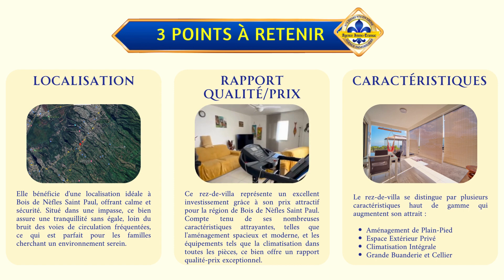BOIS DE NÈFLES SAINT PAUL : Maison de Plain-Pied à vendre : Confort & Tranquillité by Immo Transac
Découvrez ce bas de villa de 90 m² à vendre, situé dans le quartier prisé de Bois de Nèfles Saint Paul, offrant un cadre de vie tranquille avec une vue imprenable sur la mer. 🏡🌿

📌 Une localisation idéale :
À moins de 10 minutes des principaux centres commerciaux et des transports publics, cette propriété combine confort moderne et accessibilité.

Prix de vente : 247 000 € FAI
*Les honoraires d'agence sont à la charge du vendeur.
Le barème des honoraires de l’agence Immo Transac Réunion est à retrouver

⚜️ AGENCE IMMO TRANSAC : le N°1 de l'immobilier en ligne à La Réunion.
"Derrière chacune de nos ventes immobilières se trouve La Réunion d’une EXPERTISE Reconnue et d’un MARKETING innovant, avec un OBJECTIF : Vendre vite et au MEILLEUR PRIX"